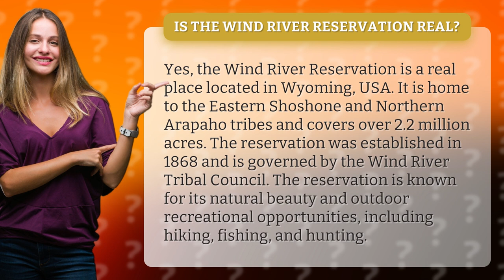Is the Wind River Reservation real?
Discover the breathtaking beauty and rich history of the Wind River Reservation! Join us on an epic journey through the stunning landscapes of Wyoming, USA, as we explore the incredible Eastern Shoshone and Northern Arapaho tribes who call this land their home. With over 2.2 million acres of natural wonder, the Wind River Reservation is a true gem of the American West. From hiking to fishing to hunting, this reservation offers endless opportunities for outdoor adventure. So, come along and experience the magic of the Wind River Reservation for yourself!